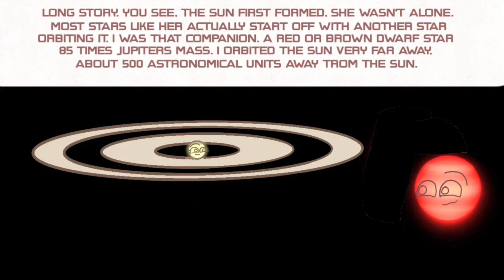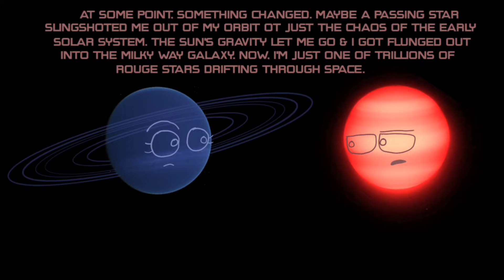Who Was Nemesis?